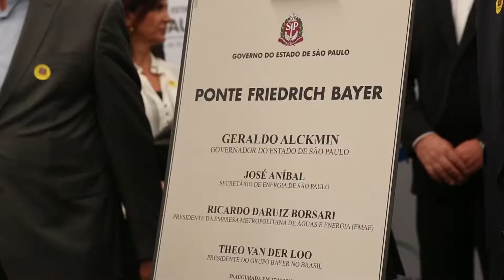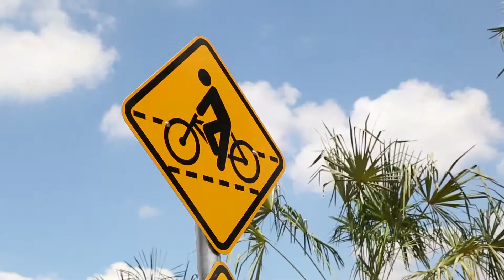Ponte móvel mais ciclovia marcam o início de um Parque Linear na margem esquerda do Rio Pinheiros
A Bayer, multinacional que em 2013 completou 150 anos de atividades na área de saúde, ciências agrícolas e materiais inovadores, inaugurou uma ponte móvel, para pedestres e ciclistas, sobre o Canal Guarapiranga, com o intuito de facilitar o acesso de seus 2 mil funcionários à estação Santo Amaro do Metrô e CPTM. Veja Mais no